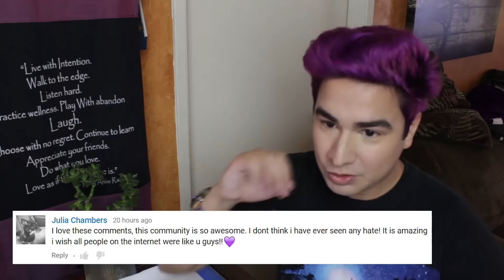My Favorite Animes /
Ethan reads YOUR comments! This week, the topics are anime, Missy Elliott, and naughty Swedish music.